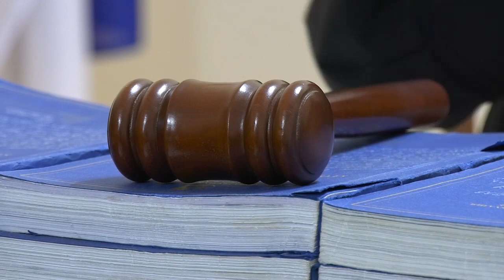Сторона защиты завершила представление доказательств